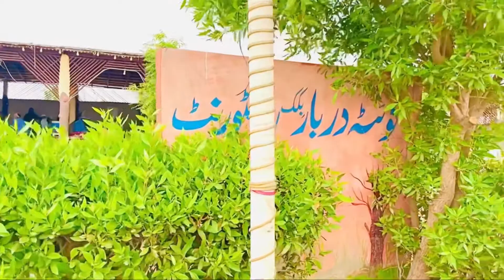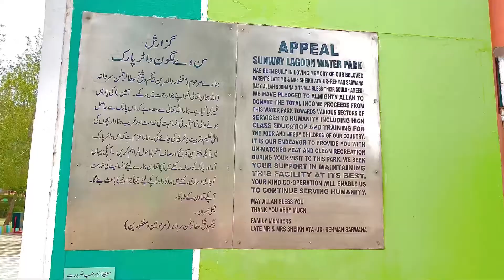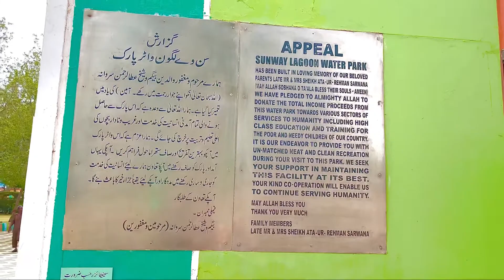Sunway Lagoon Water Park | Vlog # 1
A roadtrip to Sunway Lagoon Water park that is also knows as Pakistan's largest water park.